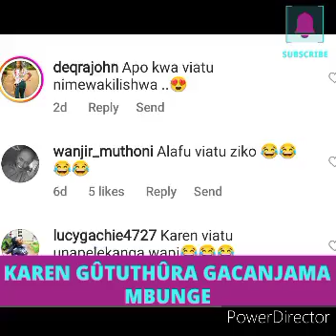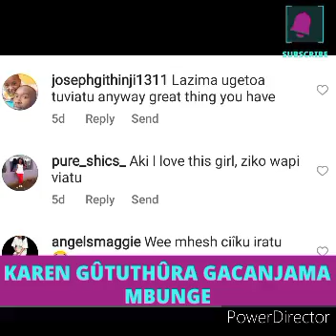WAAH!😲 KAREN GWAKIA MWAKI MBUNGE 🔥🥱